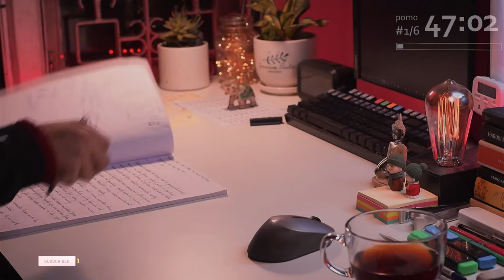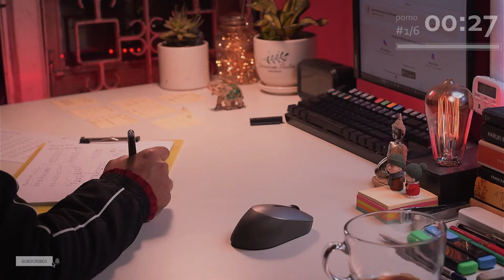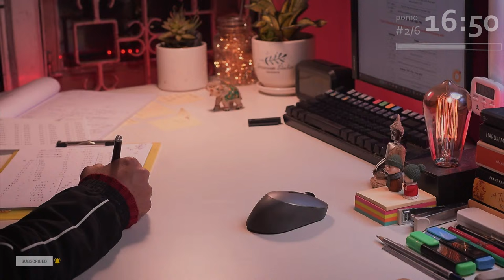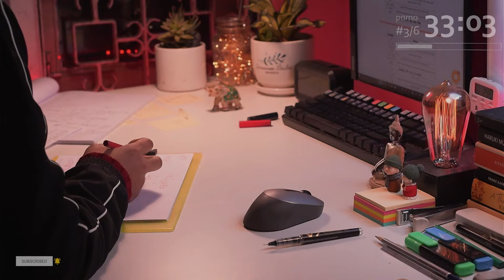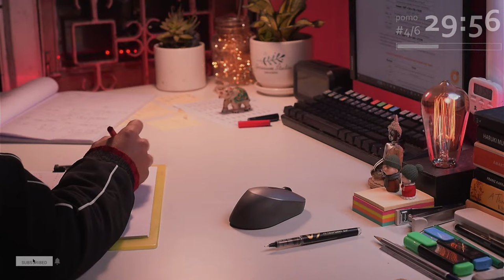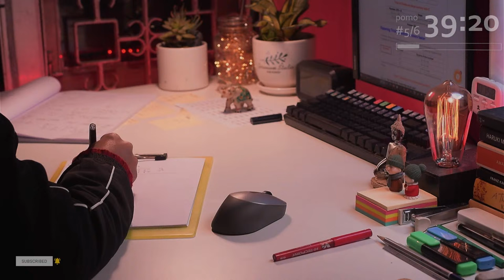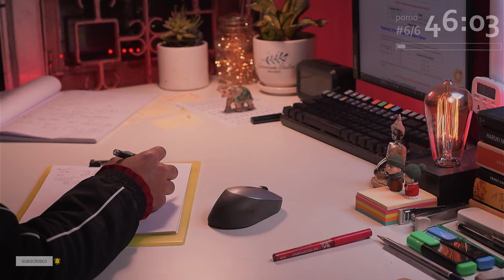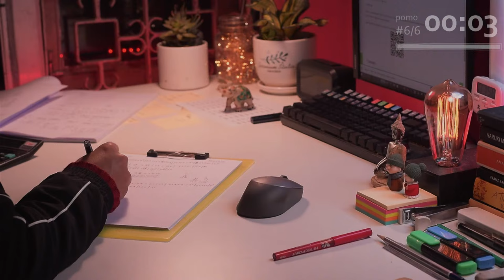6 HOUR STUDY WITH ME | Pomodoro: 50/10 | Rain & Fireplace sound + Calm Lo-fi | Real time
DAY : 42
Hi! Welcome to my live study session!
I am an aspirant, studying and beavering (away) towards a dream that I hold really dear.
I like studying alone, in quiet, but with no one to keep a check on me it gets easier for me to procrastinate and be distracted. Studying live makes me feel accountable, with a sense of commitment. Hence, I try to stream my study sessions daily.

So, join me in this session and let's defeat the Procrastination Demon together! I hope this session is helpful to you.
Thank You for your time, and have a productive day ahead. Keep fighting!

Credits -

🎶 | Tracklist
squeeda x tonbo - Inertia
azayaka - Card Games
 xander. - Autumn Camp
Elijah Lee x Casiio - Who Are You
Chau Sara - Altara
brillion. - Moonrise
Kupla x less.people - It's Like You Never Left
Yestalgia - Remembering
Tatami Construct - its probably nothing
Swink  - My Dear
Phlocalyst x M e a d o w - Latenight Loneliness
 gCoope x Odd Panda x Kainbeats - Fluorescence
Tin. x seeyouthere x DEOVI - Indigo
Dosi x Wishes and Dreams - Isolation
Lenny Loops x stream_error x Sleepermane - Exosphere
Living Room - Hidden In The Mist
Nadav Cohen x Emma Jaffa - Eternal Garden
Goson x Dreamfield - Afterglow
HoKø x Lucie Cravero - Lying in the Grass
slowburn - Just A Memory
Hoogway - Endless
Juliàn - Hope For Harmony
Alto x Two Scents x Lenny Loops - Lights In The Deepest Blue
Lawrence Walther x Solar Body - Lake Vermilion
Sátyr x marsquake - Come Closer
Lawrence Walther x Recalibration Machine x Less Gravity - Hourglass
Charlee Nguyen x vesky x Dimension 32 - The One I Love
Living Room x Mondo Loops - Loneliness
luv pug x Spaniel Mac - Michael
Bcalm x Dontcry - searching
Dinis x Dimension 32 x Mondo Loops - above the clouds
Hevi x H.1 - Feel the Same
Krynoze x Juliàn - Set Sail
Kinissue x Prithvi - Remembering The Past
Pierson Booth x Lenny Loops x Late Night Tones - Twilight
Allem Iversom x Dontcry - Sky Above
Phlocalyst x Myríad x Hilaria - Gloomy Nights
PBdR x Paxkalito - Cabernet
Krynoze x Lucid Keys - Innocent Eyes
HoKø - Damien Fleau - Le Vendeur Ambulant
Worldtraveller x Max Merseny - Sentimental Mood
Dimension 32 - Orpheus
Tenno - Eternal Beauty
Loafy Building x Tibeauthetraveler - Moira
KioKo x Solar Body - Woodland Magic
Maiso Linua - Misawa
BVGx Simon Groß - Purity
inertia. - inner light
Pierson Booth x mtch. - Hidden Pursuit
Tibeauthetraveler x Dario Lessing - After The Rain
Lucid Keys - Fantasia
softy x Goson - Ghosts in Mist
Mondo Loops x Kanisan - Ancient Stones
Late Night Tones x Twindex - Where Time Unwinds
Hoogway - Fragments Of The Moon
Kainbeats - nymph's spell
slowburn - Poles Apart
ticofaces - Painted World
steezy prime x Devon Rea x fnonose - better days
Kainbeats - Respect the Land, for it Nourishes Us
Laffey - Light Years Away